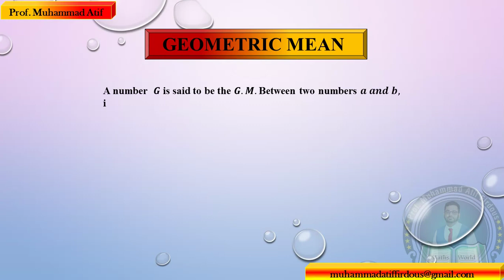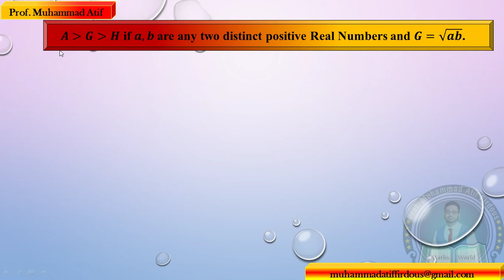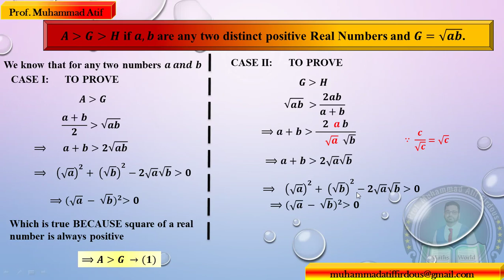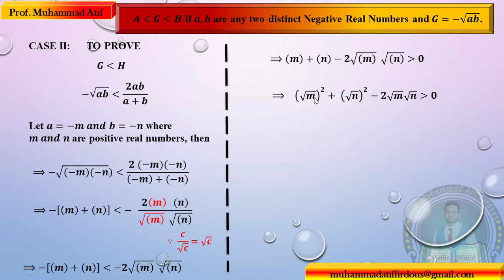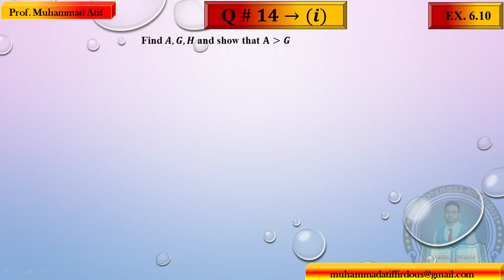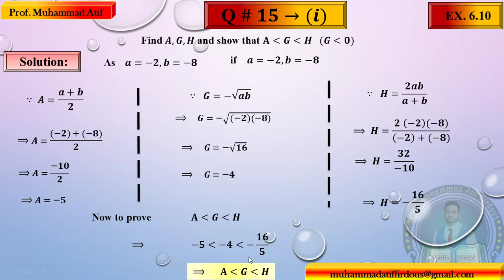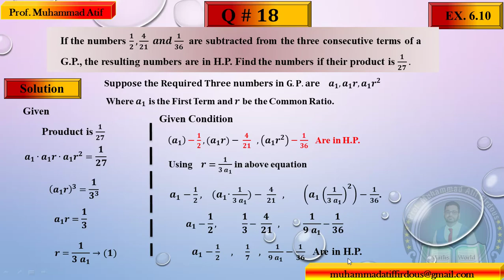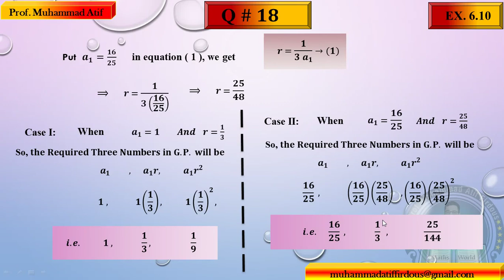Exercise 6.10 (Part-2) (First Year Mathematics)